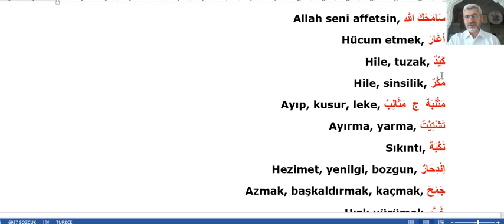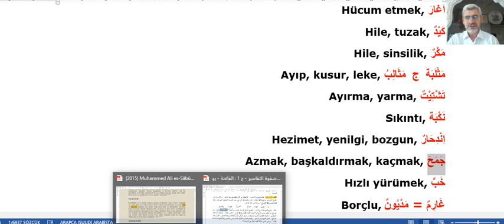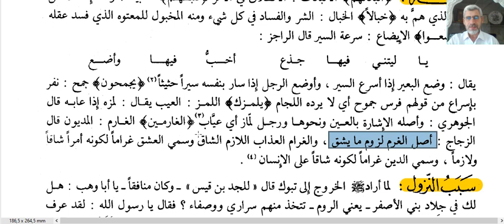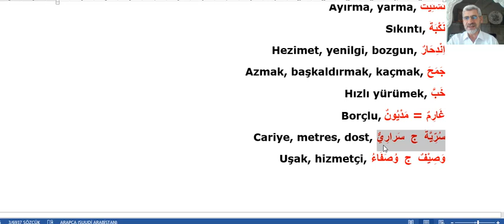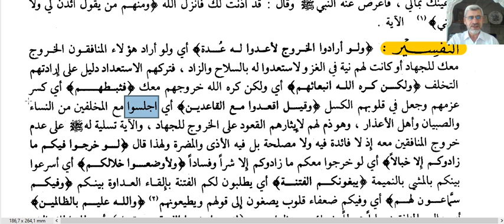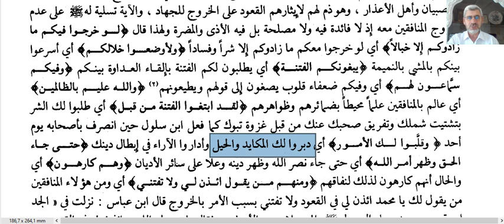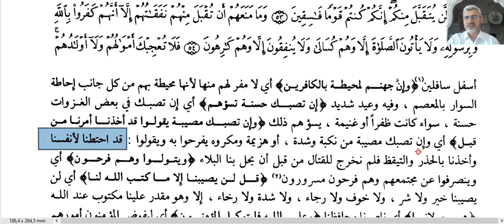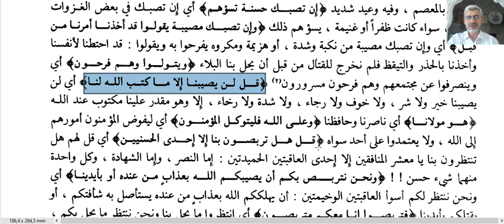TEVBE SURESİ TEFSİRİ (12.DERS)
TEVBE SURESİ TEFSİRİ